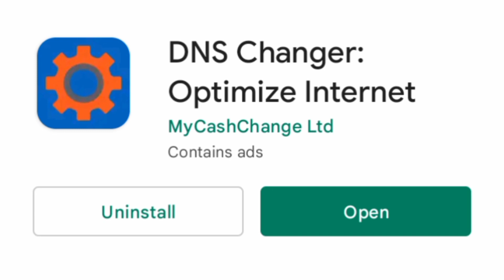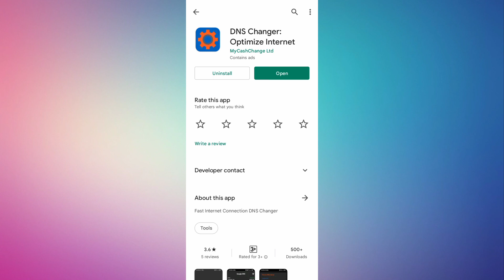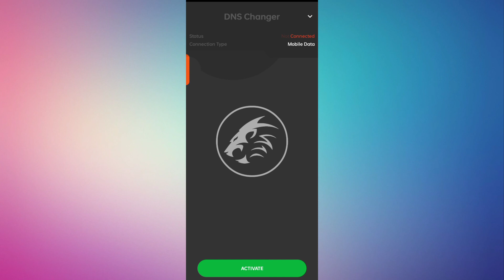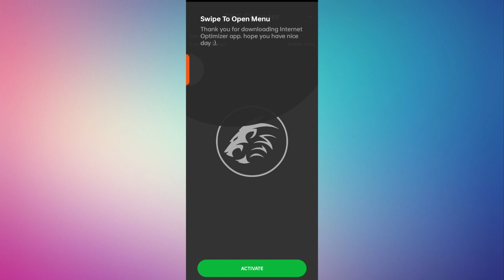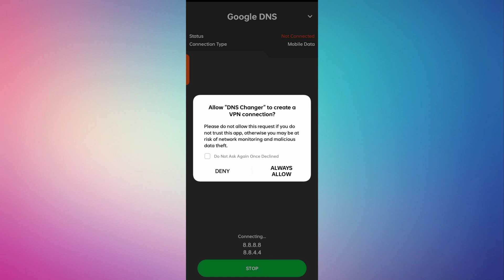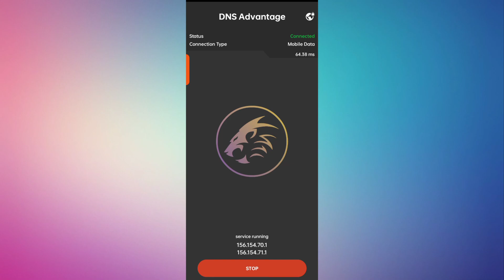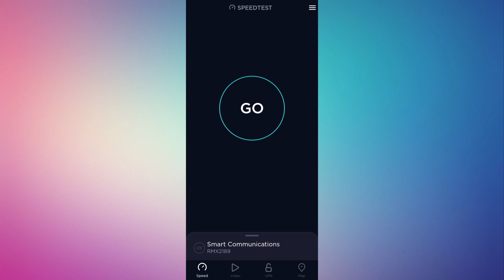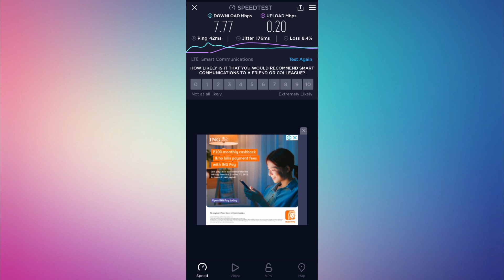PAANO PALAKASIN ANG INTERNET CONNECTION PARA SA WIFI AT MOBILE DATA || FOR ALL NETWORKS || FAST DNS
Ituturo ko dito kung PAANO PALAKASIN o PABILISIN ANG INTERNET CONNECTION PARA SA WIFI AT MOBILE DATA, FOR ALL NETWORKS, FAST DNS.

PAANO PALAKASIN ANG INTERNET CONNECTION NASA SETTINGS LANG || PABILISIN ANG INTERNET CONNECTION MO!
PAANO PALAKASIN ANG INTERNET CONNECT FOR ALL NETWORKS || FAST INTERNET. APN
PAANO PABILISIN ANG MOBILE DATA POCKET WIFI WIFI ROUTER
PAANO PALAKASIN ANG INTERNET CONNECTION
PAANO PALAKASIN ANG MOBILE DATA POCKET WIFI WIFI ROUTER
TRICKS PARA BUMILIS ANG INTERNET CONNECTION
TRICKS PARA LUMAKAS ANG MOBILE DATA POCKET WIFI WIFI ROUTER
PAANO PABILISIN ANG INTERNET CONNECTION MO GAMIT ANG APP
PAANO PALAKASIN ANG INTERNET CONNECTION GAMIT ANG APP INTERNET OPTIMIZER NO LAG LOW PING
Force lte only
Increase internet speed
increase internet connection
Ml no lag
lowping
internet speed
internet tricks
palakasin ang internet
palakasin ang data
Force lte app
increase speed
fix lag in ml
fix lag in mobile legends
how to 5g connection
MAHINA BA ANG SIGNAL NG CELLPHONE MO PATI NA RIN ANG MOBILE DATA PABILISIN NATIN YAN 100% LEGIT
PAANO PABILISIN ANG SIGNAL NG CELLPHONE
paano pabilisin ang signal
paano palakasin ang signal at pabilisin ang mobile data